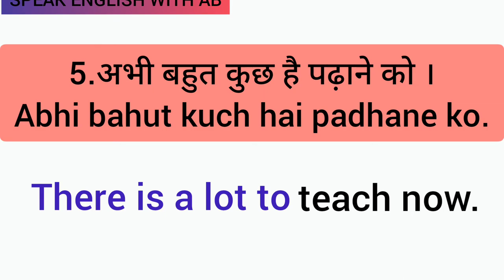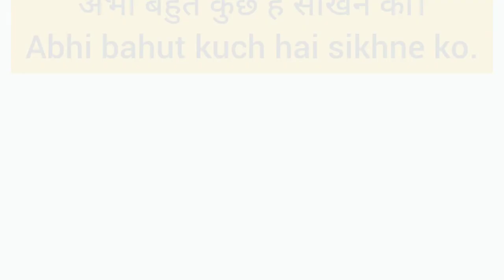There is a lot to अभी बहुत कुछ है ,English बोलने का Easy Trick-50,SPEAK ENGLISH WITH AB